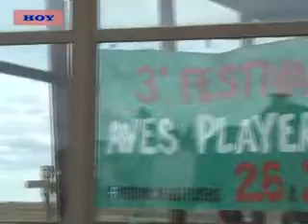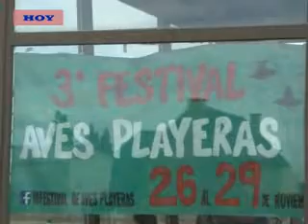RITA LÓPEZ- LUCIANA RODRIGUEZ- SE DESARROLLO EL FESTIVAL DE AVES PLAYERAS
SE DESARROLLÓ EL “FESTIVAL DE AVES PLAYERAS” EN INSTALACIONES DEL CENTRO DE INTERPRETACIÓN AMBIENTAL, UBICADO EN LA COSTANERA.
SOBRE ÉSTE TEMA, DIALOGAMOS CON LAS GUÍAS RITA LÓPEZ Y LUCIANA RODRIGUEZ, QUIENES SE REFIRIERON AL TRABAJO QUE VIENEN REALIZANDO DESDE LA APERTURA QUE SE HIZO EL PASADO VIERNES.